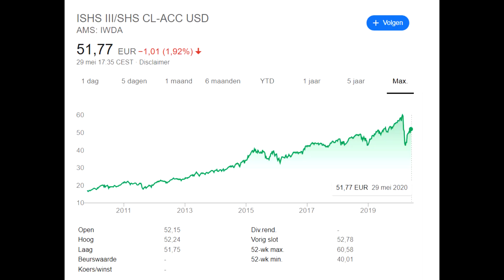How To Become A Millionaire | USE THESE SAVING TIPS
In this video we will address other ways of saving, and what you should do as soon as you receive your pay check.

1. Pay yourself first
The second you get your pay check, take a big part of it, and put it towards your savings account.
2. An emergency fund
To make sure you do not need to touch your savings; it is crucial to set up an emergency fund
3. Create different savings accounts for different goals
Set up a separate account for each savings goal, this way you can visualise your progress.
4. Invest your savings
Use the saved-up money to invest in ETFs, or other investments were the expected return is higher than inflation.
5. Take out loans, but only the useful ones
The key take away for loans is; if it appreciates or makes you money in the future, a loan might be a wise choice. If it depreciates or is consumed completely, do not take out a loan for it.
If you cannot buy five of them, you cannot afford one.
6. Save what’s left.
This way you’ll not spend your ‘extra’ money at the end of the month on useless stuff, and boost your monthly spending.
7. Invest your bonusses.
Your bonusses from work are extras. And should be considered extras.